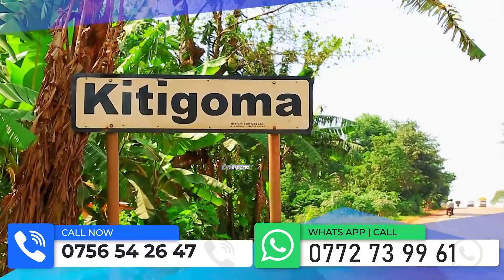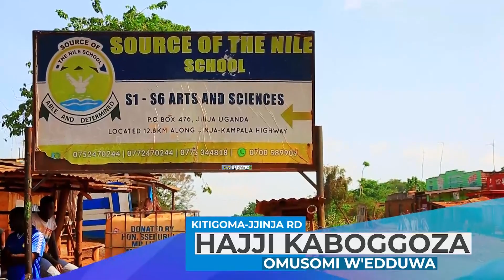Olugendo lwa/Journey of UPDF-Brig.Gen. Felix Kulayigye